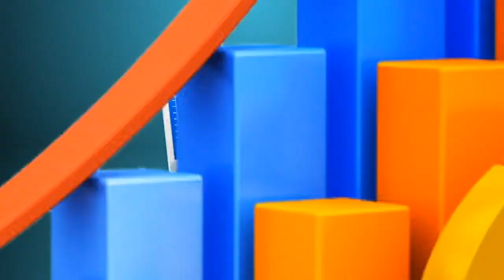AFRICAN FINANCIAL MARKETS, SUSTAINABILITY OF THE AFRICAN FINANCIAL MARKETS AMID TOUGH ECONOMIC TIMES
SMART 24 TV: FINANCIAL MARKETS, AFRICAN FINANCIAL MARKETS, SUSTAINABILITY OF THE AFRICAN FINANCIAL MARKETS AMID TOUGH ECONOMIC TIMES.